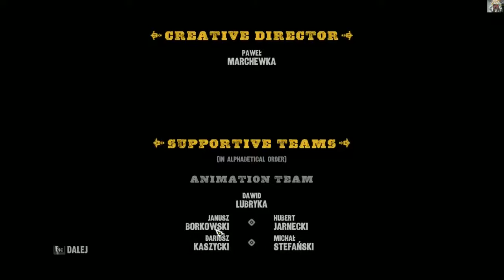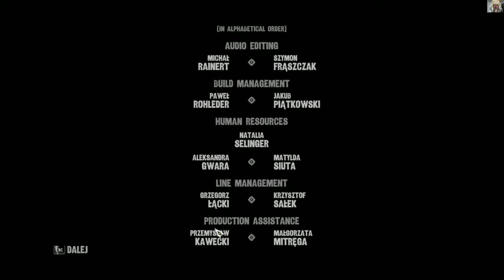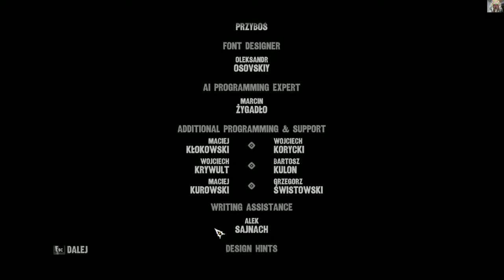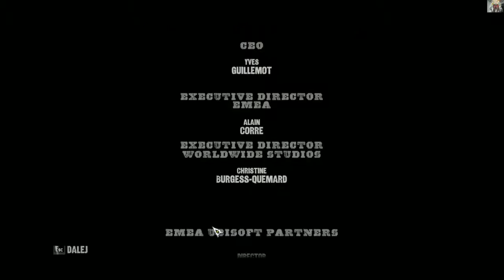Zagrajmy w CALL of JUAREZ : GUNSLINGER #14 /PL/HD/60fps/ Duchy przeszłości - FINAŁ